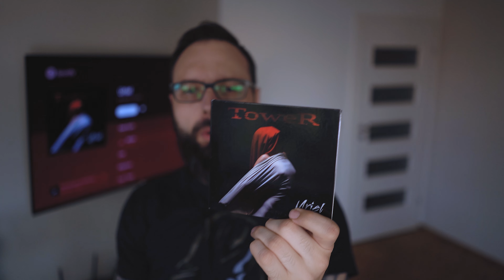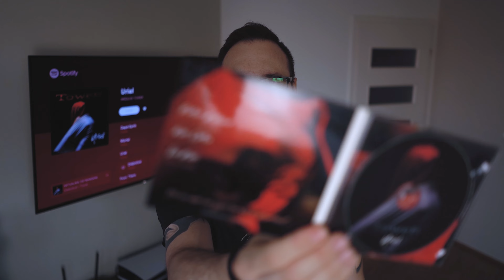SPECYFICZNY, INTRYGUJĄCY, INNY. Tower "Uriel" | RECENZJA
Recenzja nowej płyty zespołu Tower. Tak, tego dawnego Tower.

Lista utworów:

1. Dead Earth
2. Mortal
3. Uriel
4. Diabolical
5. From There
6. Human Race
7. Icar
8. Mhrook
9. My Sorrow
10. Who You Are